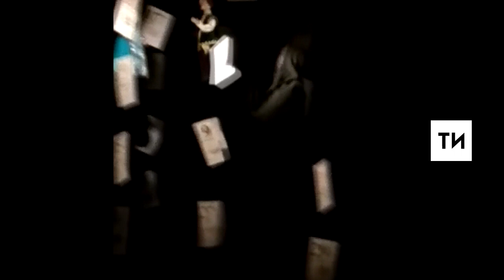Курчак театры өлкәннәр өчен "Әлфия" спектаклен куйды